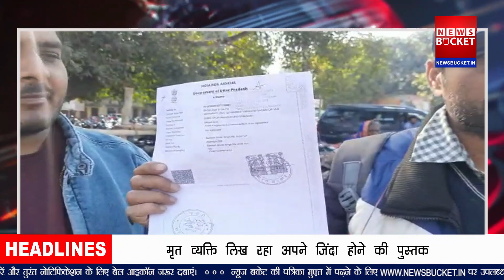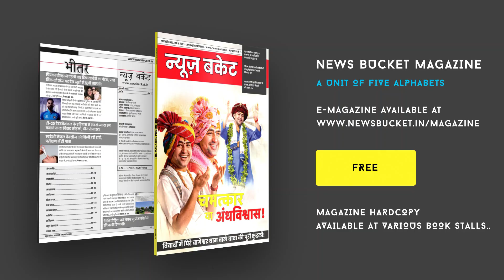मृत व्यक्ति लिख रहा अपने जिंदा होने की पुस्तक, अभिनेता नाना पाटेकर से विमोचन कराने का किया दावा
मैं जिंदा हूं का बोर्ड लटकाये वाराणसी के संतोष मूरत सिंह प्रति दिन कोर्ट कचहरी के चक्कर काटते हैं। संतोष मूरत सिंह ने बताया कि उनकी एक पुस्तक जिसका नाम है 'डेड मैन डायरी' की आत्मकथा लिखी जा रही है। मध्यप्रदेश के सत्यम सोनी युवक ने डेड मैन डायरी पुस्तक का प्रकाशन के लिए बीड़ा उठाया है। सत्यम सोनी ने बताया कि हमारी मुलाकात संतोष मूरत सिंह से सोशल मीडिया के माध्यम से हुआ।संतोष मूरत सिंह अपनी आत्मकथा को लेकर खुशी जाहिर किया। पुस्तक का विमोचन नाना पाटकर से कराने की बात भी कहा।